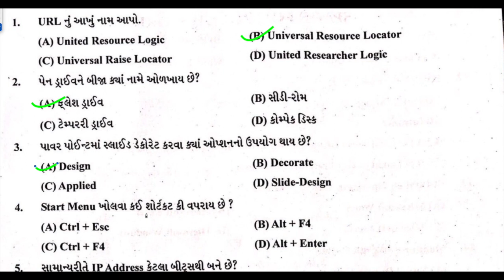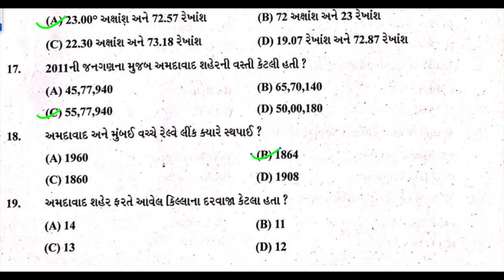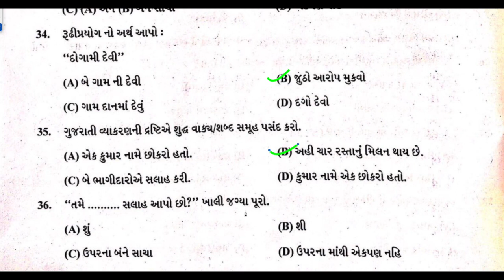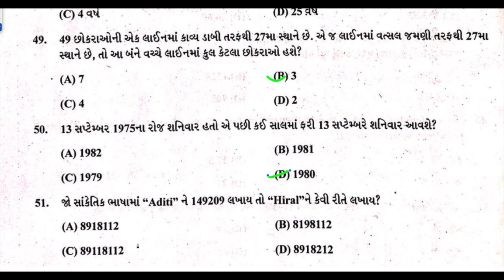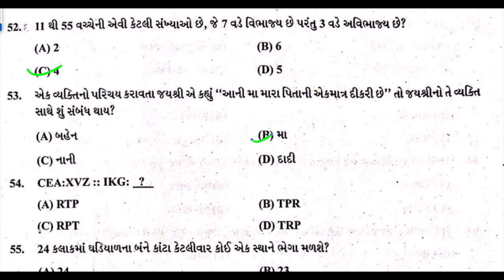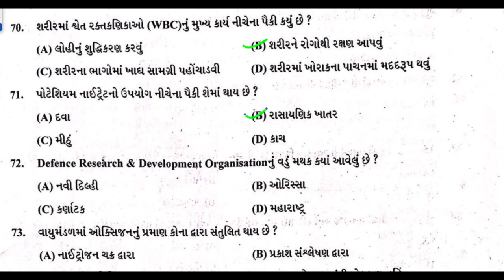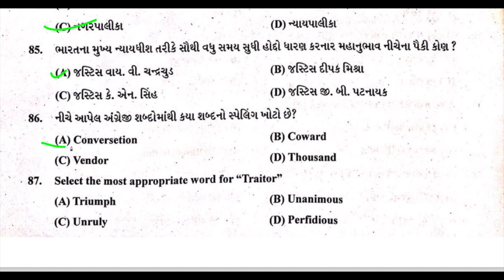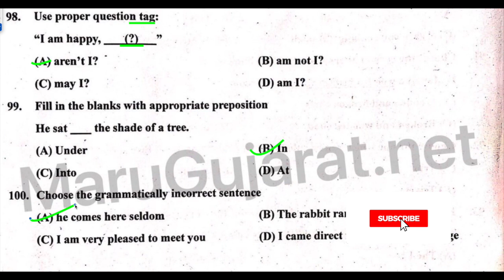✅ AMC CLERK PAPER SOLUTION | AMC CLERK PAPER (01/09/2019) | FULL PAPAR SOLUTION AMC CLERK | Gk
AMC CLERK PAPER SOLUTION | AMC CLERK PAPER (01/09/2019) | FULL PAPAR SOLUTION AMC CLERK | Gk | GPSC